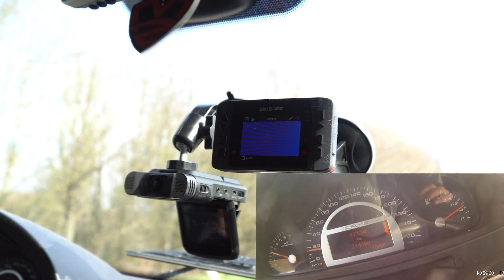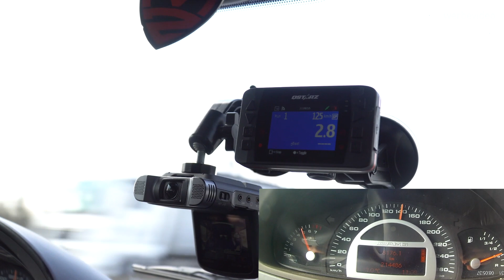wie SCHNELL ist eine G-Klasse AMG wirklich ?! 0-100 &100-200 km/h Zeiten Messen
wie schnell ist so ein Koffer wirklich?! im heutigen Video testen wir es! 476 PS auf 2500kg was für ein Schlachtschiff!